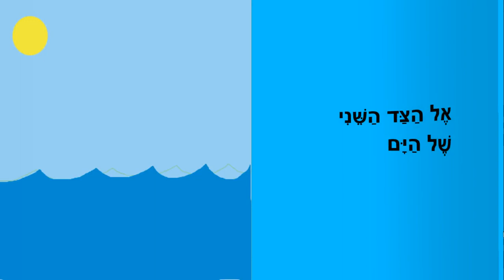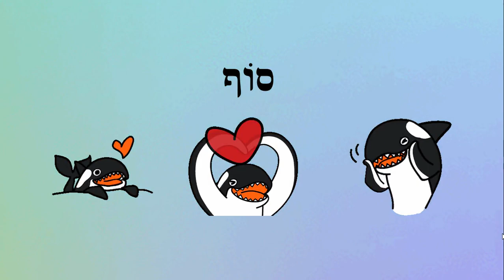לשחות עם דולפין - סיפור קצר לילדים - כתבה: ריקי זקן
לשחות עם דולפין
סיפור ילדים